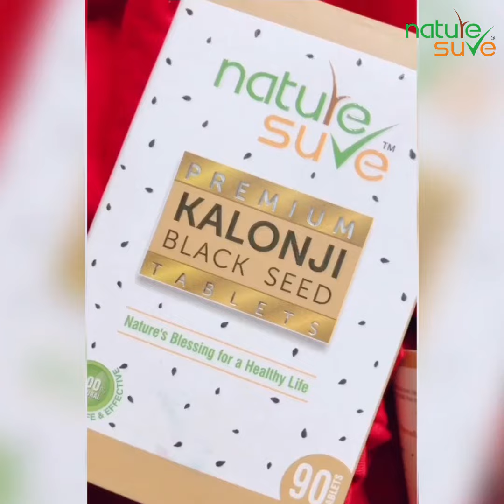Premium Kalonji Blackseed Tablets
☘️A healthy blessing for your life☘️